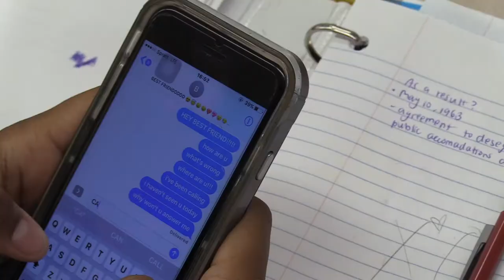Melissa H. | PSA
Final
Melissa Haro        Camera/ Director
Husseini Rhone    Talent
Hasana Rhone      Talent
Aimee Mendoza   Talent
Music                     "Days of Chaos"
                                "Awkward Meeting"